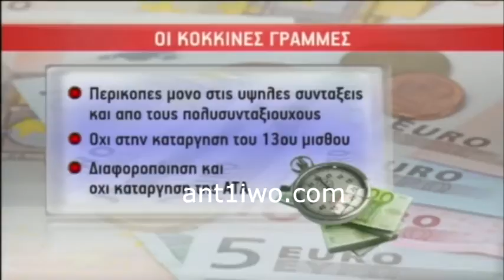Oikonomia Rehn 15 09